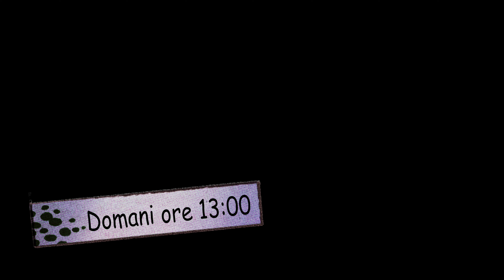A STRANGE SIGNAL - Paranormal Investigation - Season 2 Episode 73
A STRANGE SIGNAL

Paranormal Investigation

The Midnight Team is a group of paranormal investigators, including psychics, urbex and audio video technicians.

DON'T MISS THE MIDNIGHT TEAM STORE
YOU WILL FIND A WIDE RANGE OF TEAM GADGETS AND CLOTHES